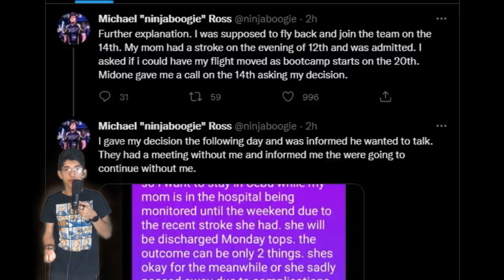Professional E-Sports Player was Fired Over his Dying Mother...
ayyyeeee so these guys named team smg fired one of their players ninjaboogie because his mom got cancer and he asked if he could be late to a meeting. imagine if like lebron got fired cause he needed some personal time. messed up guys messssssseeedddd upp!